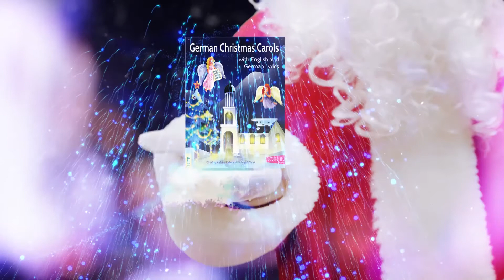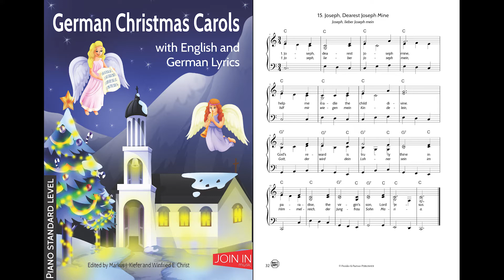GERMAN CHRISTMAS CAROLS No 15 Joseph, Dearest Joseph Mine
CHRISTMAS IS KNOCKING AT THE DOOR ! Here´s our next upload of GERMAN CHRISTMAS CAROLS with the piano and carol No 15 "Joseph, Dearest Joseph Mine" ("Jospeh, lieber Joseph mein"). You´ll hear a short intro and the accompaniment to the 4 stanzas. Play your instrument accompanied by the video, or sing the carol yourself. (The use of this video is free for private, non-commercial use.) Enjoy the music! Your team from GCC